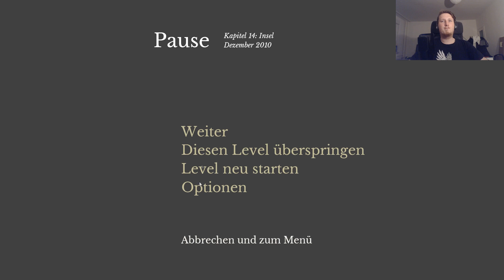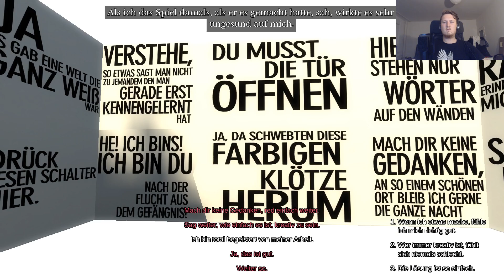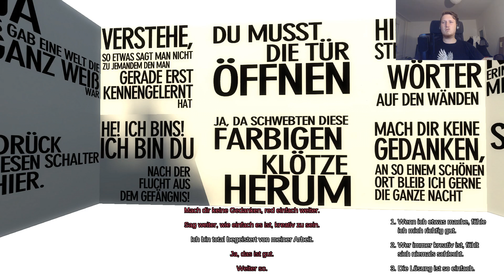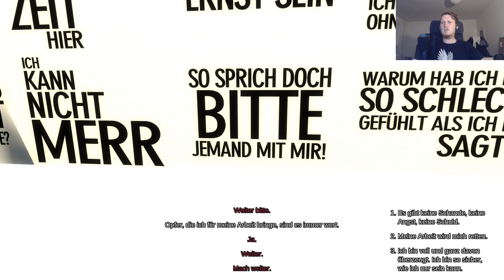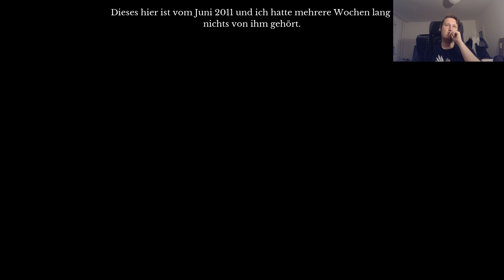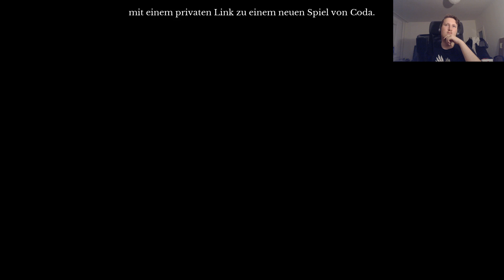"Zusammenbruch und Selbstzerstörung!" - The Beginner's Guide #004 - [Let's play / german / deutsch]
Let's Play The Beginner's Guide
Kommentiertes Gameplay von GraumenGaming / Grauton [2016]

Wir dringen in die Spiele von "Coda" vor, die endgültig von tiefen Selbstzweifeln, einem psychischen Zusammenbruch und schließlich Selbstzerstörung zeugen. Schwere Kost.